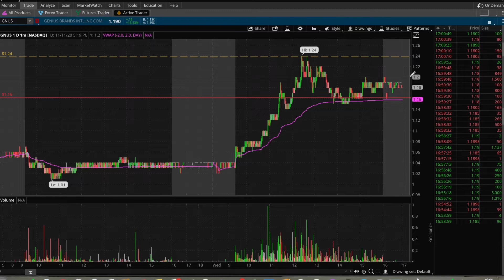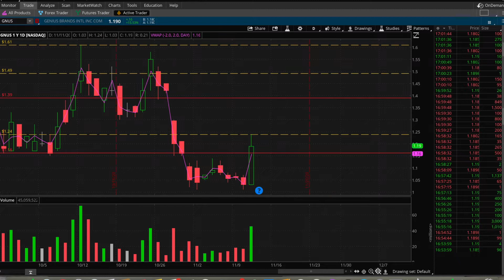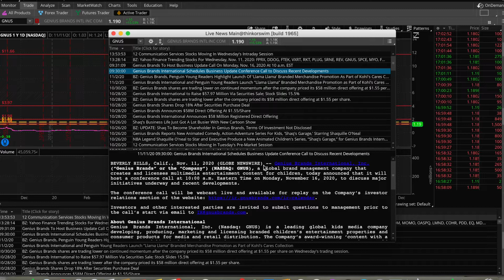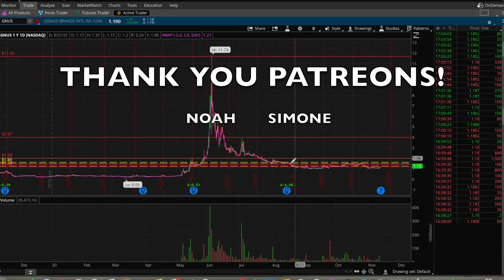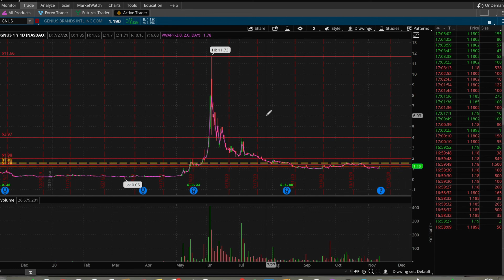$GNUS CHART AND PREDICTION! BUY NOW GREAT NEWS!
BUY $GNUS NOW! Chart and prediction December 15  $GNUS CHART AND PREDICTION | December 15 Student Trader...Can we hit all-time highs?!!! $GNUS CHART AND PREDICTION. ..Student Trader. Looks good for the week ahead expect a little pull back because the rally was so powerful! Student Trader! Genius Brands just made a deal with Samsung, regarding their Kartoon Channel that is going to be free on all Samsung TV's effective immediately!!! Samsung owns 20% of all TV Market (old news) But the new news is going to be dropped at 10 am est on November 16th, going on Samsung TV, and Shaq’s garage!!
TOP 3 STOCKS JULY 2020